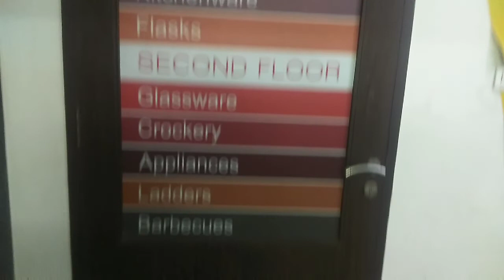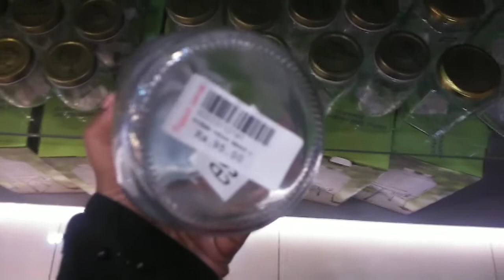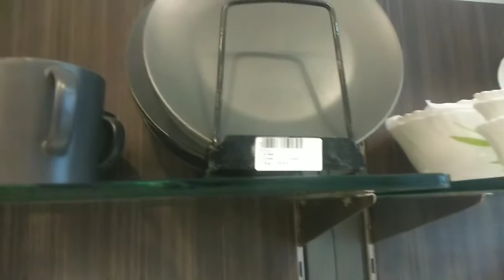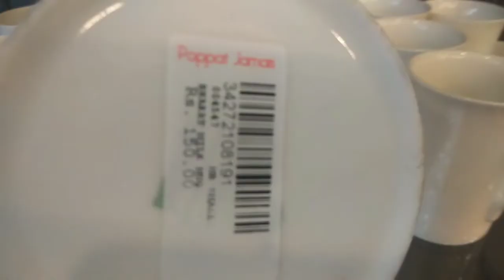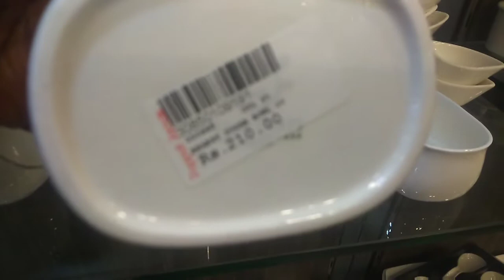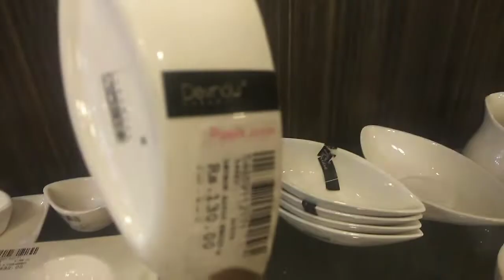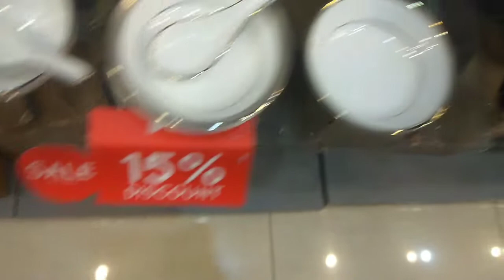75% Sale @ Poppat Jamal's Glassware & Ceramic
kitchen orgainsers